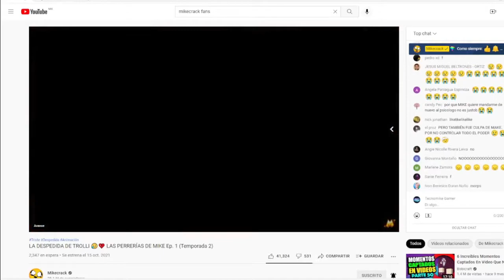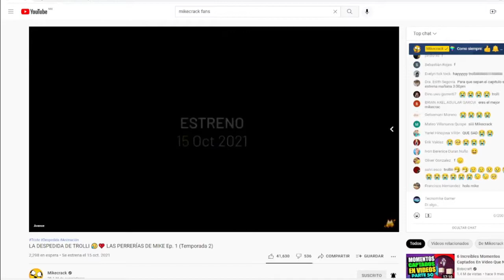Trailer TU ERAS QUIEN... canción de Mikecrack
Se viene temaso convertido en una canción 8D que te hará sentir en una situación...nombre, no podrás parar de llorar. No te lo pierdas!!!